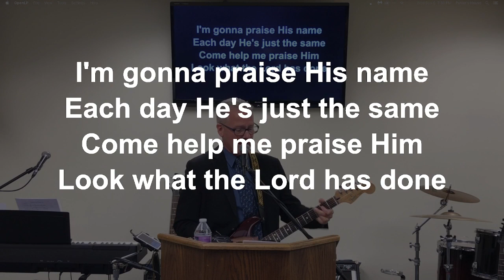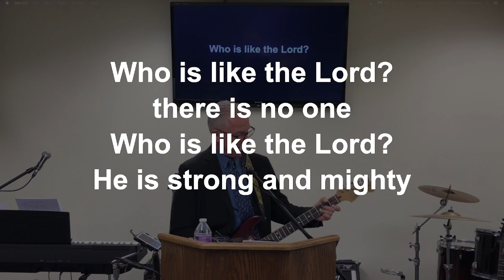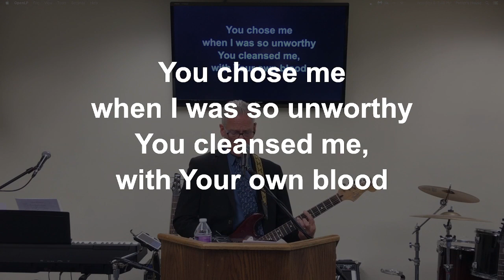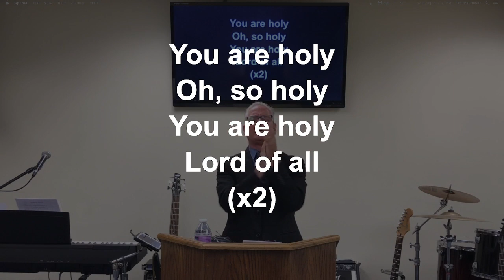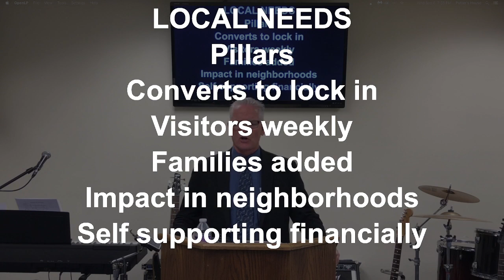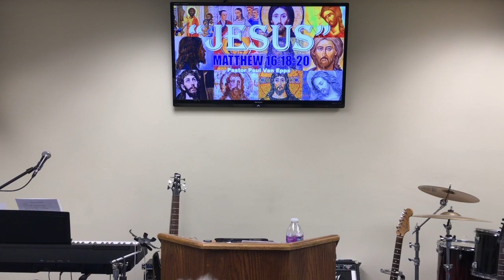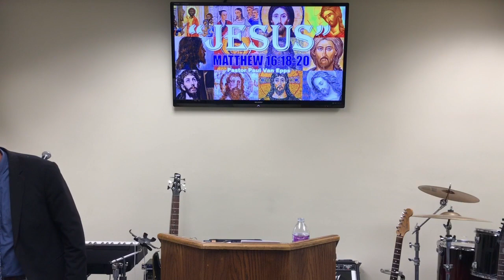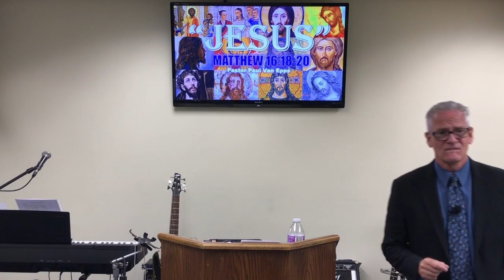"Jesus" Wednesday Evening Service 9/6/2023